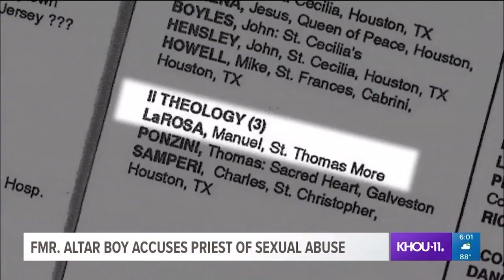Former altar boy accuses priest of sexual abuse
There is now a third accuser alleging Manuel LaRosa-Lopez sexually abused him, even before LaRosa-Lopez was ordained.